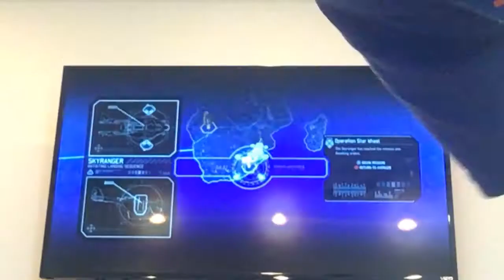X com blacksight sorry I’m not posting 2nd part got deleted